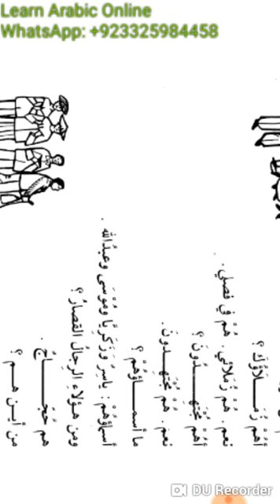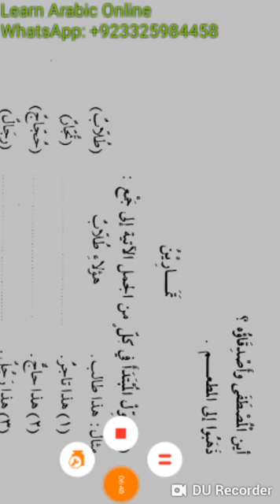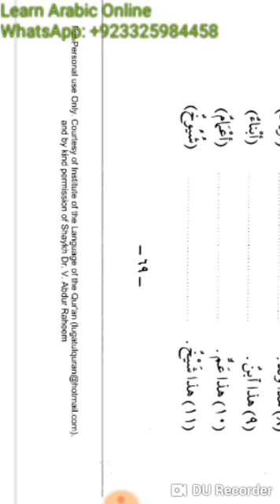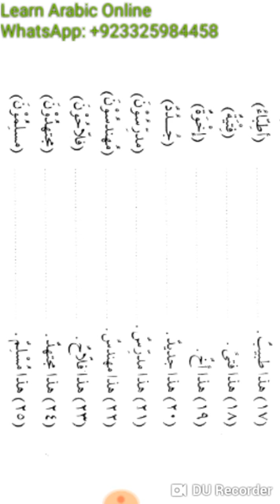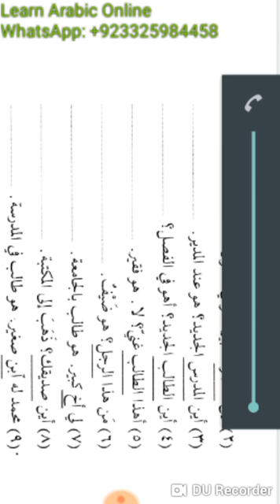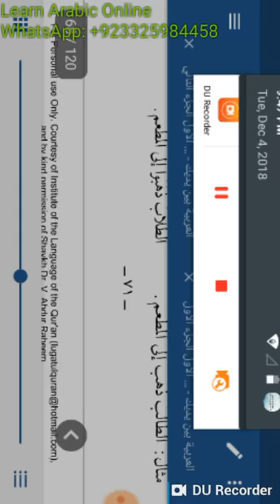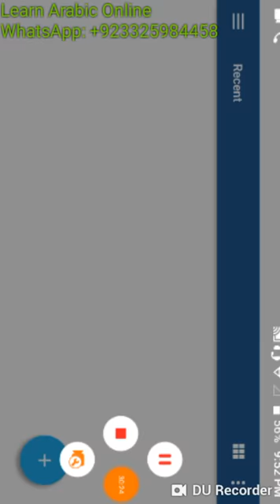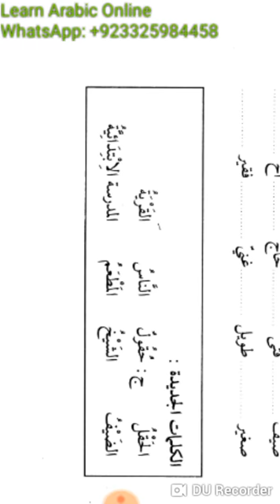Lesson 13 of Duroos Ul Lughatil Arabiyyah Book 1